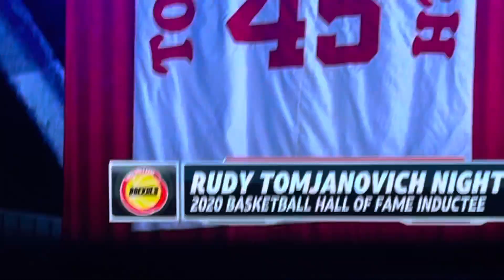4th Quarter Part 3 - Boston Celtics vs Brooklyn Nets